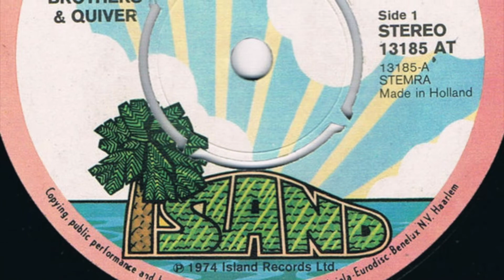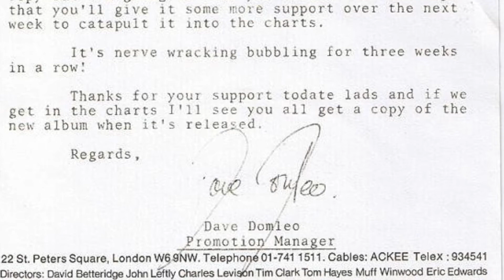Dream Kid Sutherland, Brothers and Quiver 1974 Dutch Radio Veronica 192 playlist FolkRock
Sutherland, Brothers and Quiver Dream Kid Dutch Radio Veronica 192
Sutherland, Brothers and Quiver Dream Kid Radio Veronica 192 FolkRock playlist
Radio Veronica dj Tom Collins announce on July 21, 1974 a new single from Sutherland, Brothers and Quiver, 'Dream Kid' on Dutch Radio Station, Radio Veronica on fm538. The Sutherland Brothers (Gavin and Iain Sutherland) were a Scottish folk and soft rock duo. From 1973 to 1978, they performed with rock band Quiver, and recorded and toured as Sutherland Brothers & Quiver. Dream Kid is a single from the 1973 album The Dream Kid. Source: Wikipedia.

Welcome to YouTube channel rwebmusic, where you can get lost in beautiful songs, watch and listen to great music, discover music gems, you will find the Best Music from Then and Now.  rwebmusic ... in Love for the Music and Each Other!
Every day we will upload brand NEW songs, SongRequests, SongCards, SongStories, songs from our VINYL and Radio Veronica 192 collection and we promote John Rudek album 'A Search for Love'. Thanks for listening to the Best CountryRock, Blues, Soul, Funk, Latin, Rock, PsychedelicRock, HyperPop, DreamPop, HipHop, Rap, Indie music!